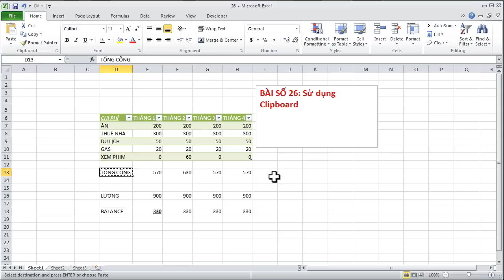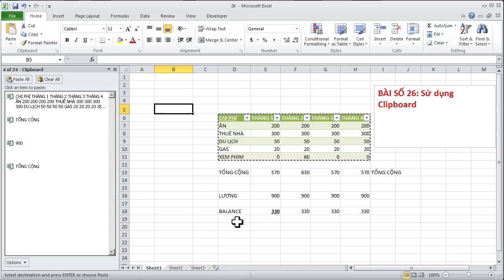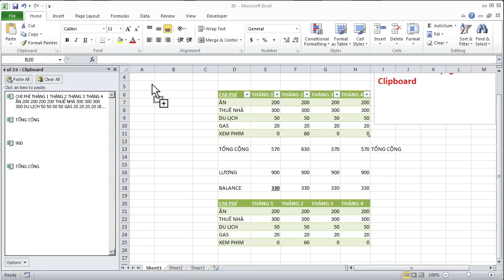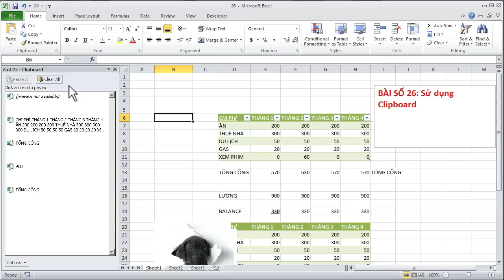Học EXCEL cơ bản | 26 Sử dụng Clipboard trong Excel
Hướng dẫn EXCEL - 26 - Sử dụng Clipboard trong Excel

Video hướng dẫn sử dụng excel từ đơn giản đến phức tạp .
Excel cho người mới bắt đầu. Excel cho các bạn sinh viên. Excel cho dân tài chính. Excel cho dân văn phòng. Excel cho tất cả mọi người. :))

30. Hướng dẫn EXCEL - 30 - Đặt mặt khẩu cho 1 trang tài liệu trong excel 2010

32. Hướng dẫn EXCEL - 32 - Đặt tên cho 1 ô, 1 mảng dữ liệu, .. sử dụng Name trong